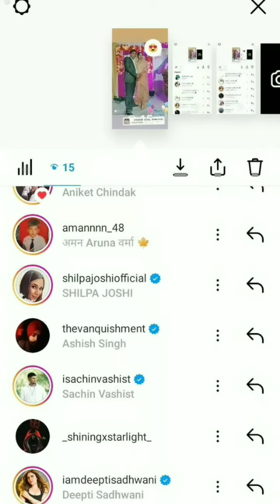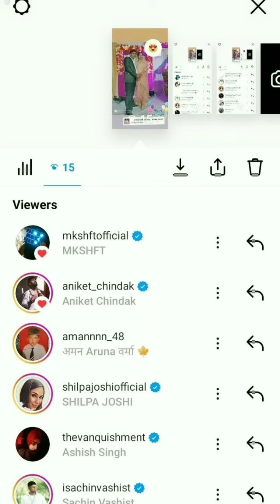3 June 2023(2)